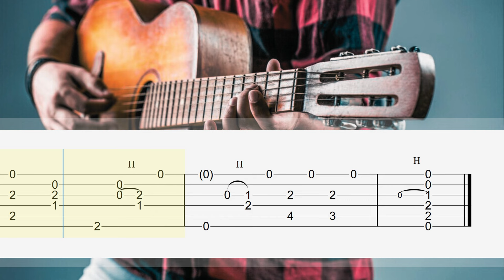Country Blues - Buster B Jones - Fingerstyle Guitar Tutorial Tab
Full Download
↓ ↓  TAB  (PDF) & NOTATION ↓ ↓